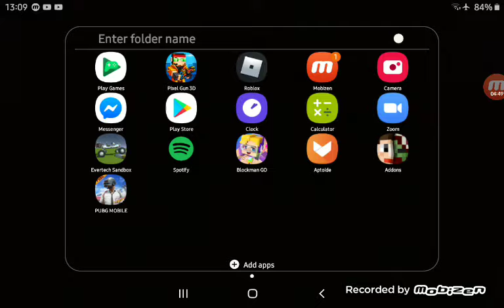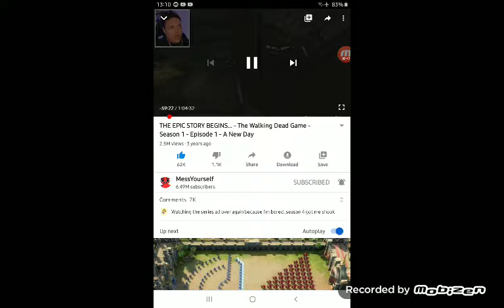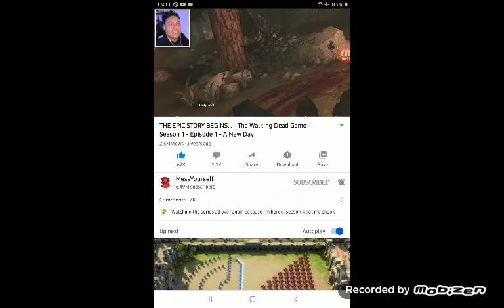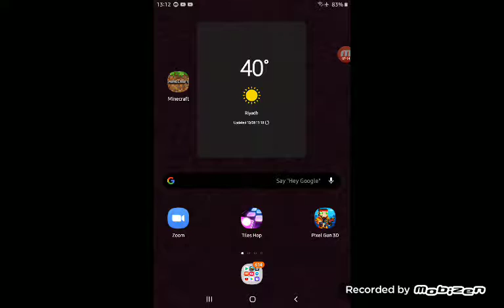The walking dead gamplay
Playing the walking dead sorry there is no outro